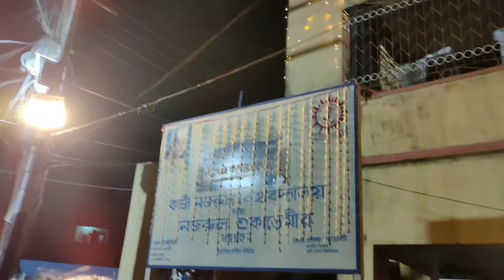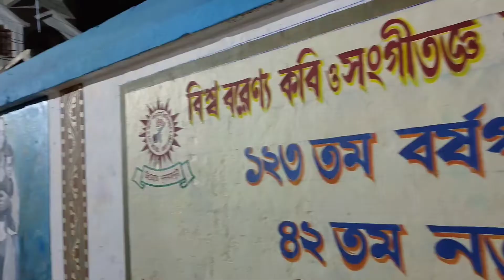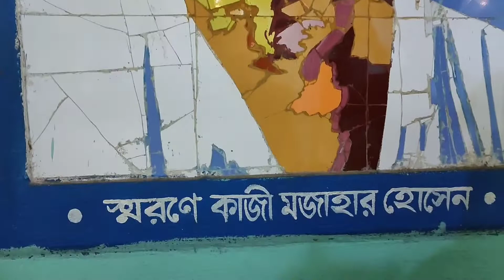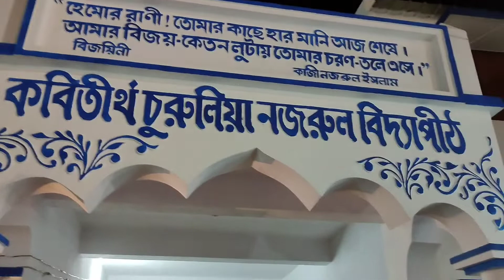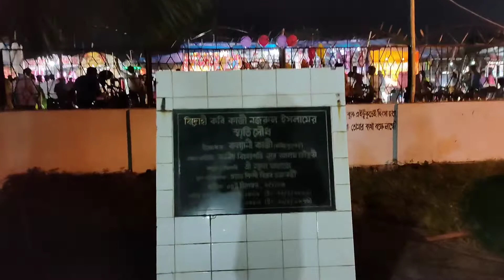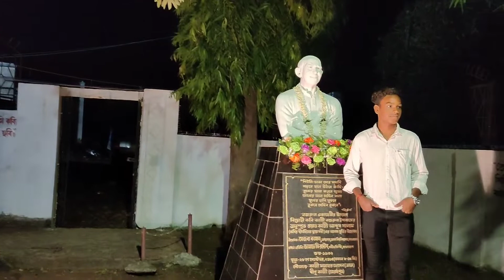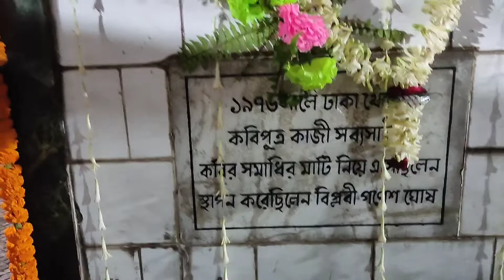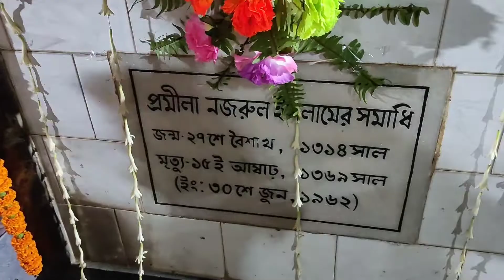চুরুলিয়া গ্রামের নজরুল মেলা | Nazrul Mela 2022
Topics Cover :

চুরুলিয়া নজরুল মেলা
Nazrul Mela Churulia